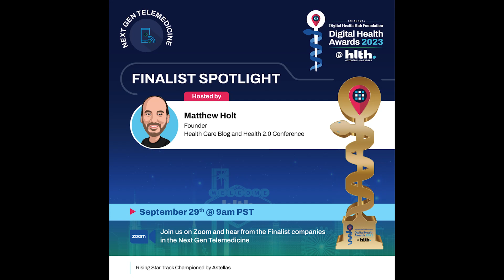Next Gen Telemedicine Finalits - Highlight Reel